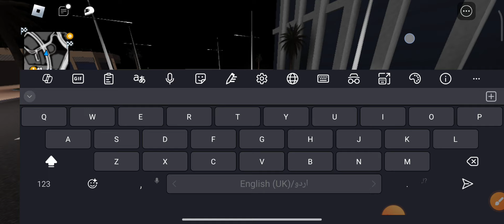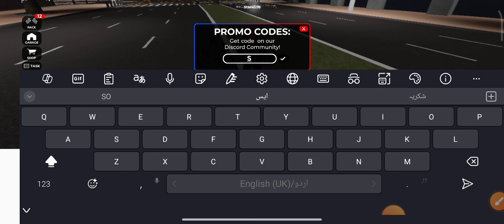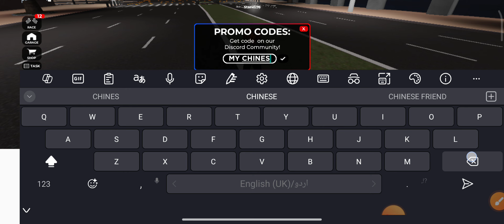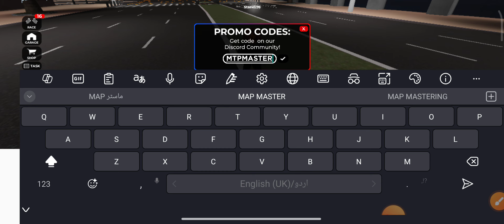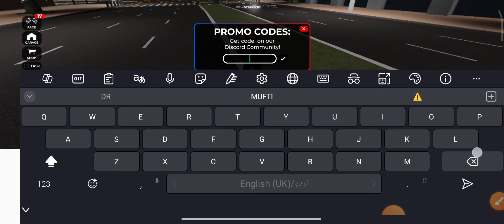⚠️ UPD! CODES⚠️ NEW CODES FOR MOTO TRACKDAY PROJECT OCTOBER CODES 2024 - MOTO TRACKDAY CODE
NEW CODES FOR MOTO TRACKDAY PROJECT OCTOBER CODES 2024 - MOTO TRACKDAY CODE

Cover Topics :-)

1} moto trackday project codes
2} moto trackday project roblox Codes
3} all working moto trackday project codes 2024
4} moto trackday project codes rell coins
5} moto trackday project vip server codes
6} moto trackday project spins code
7} roblox moto trackday project codes
8} moto trackday project new codes